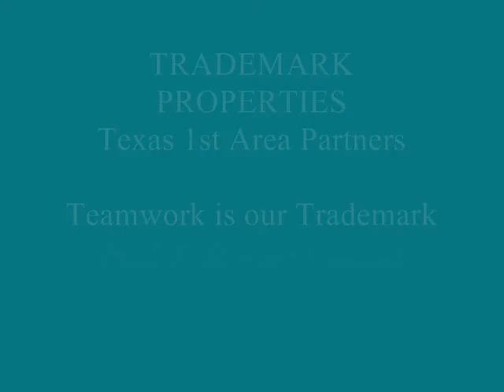TRADEMARK PROPERTIES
Texas 1st Area Partner
Teamwork is our Trademark